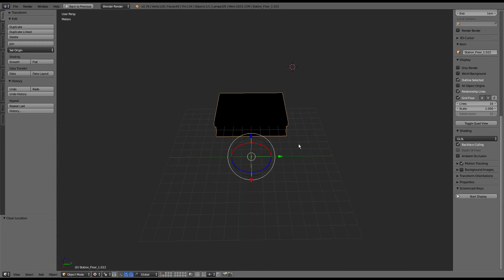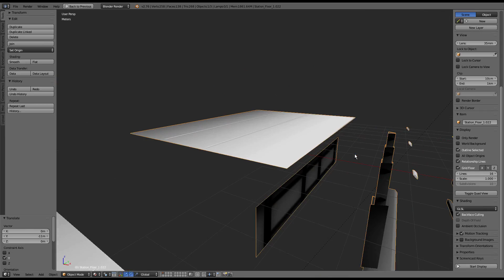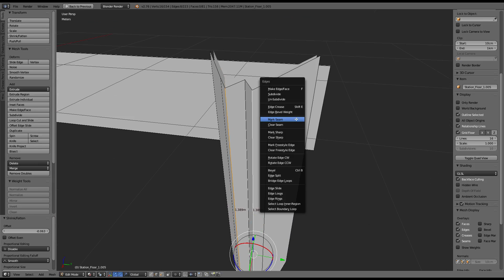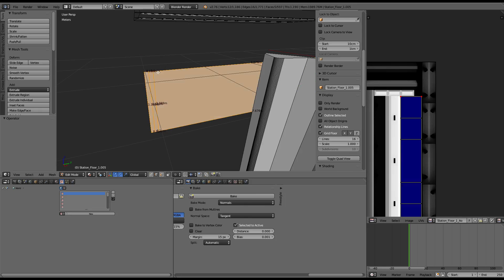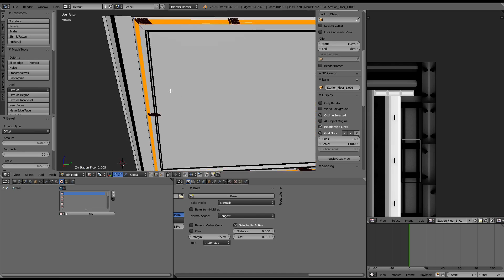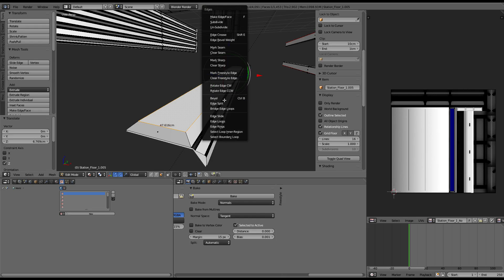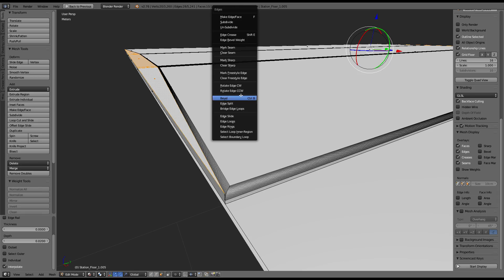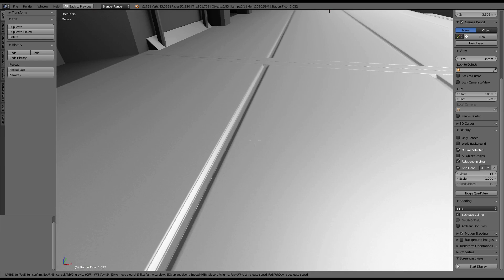Modular Sci-Fi Set Wip 580 Blender 2.76